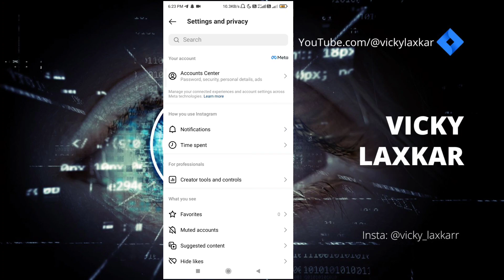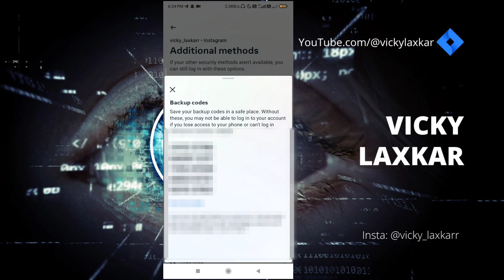How To Get Backup Code For Instagram || Recover Instagram Backup Code 2023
🔹️ YouTube.com/@UCju675ydt_7GdZqWkkJ26MA

About this video - In this video you will learn how to get backup code for instagram if you missed.. If missed your backup code so don't worry you can get backup code by this video so keep watching

Queries

2 factor authentication.

2 step verification.

2 factor. two authentication.

2 way authentication.

2 authentication.

chase two factor authentication.

two factor authentication solutions.

two way factor authentication.

recover instagram.

how to recover your instagram account.

recover my instagram.

forgot email and password.

backup code.

8 digit backup code.

backup code instagram.

forgot gmail password and backup code.

my 8 digit backup code.

instagram backup code.

backup code instagram.